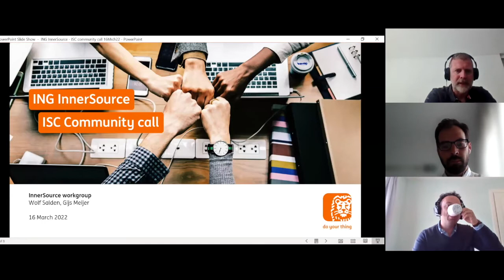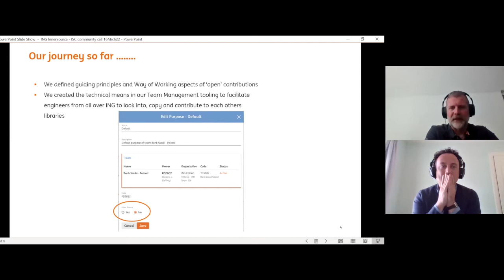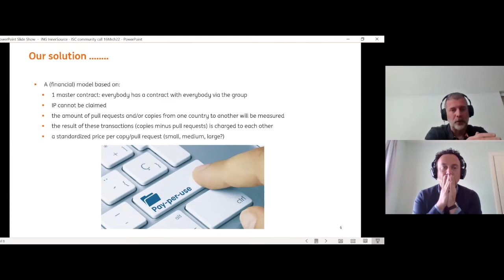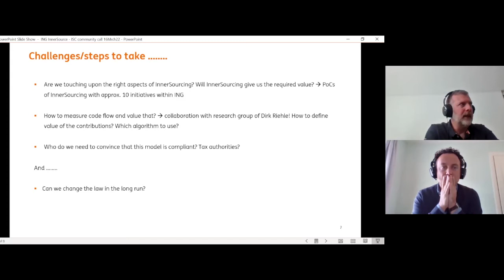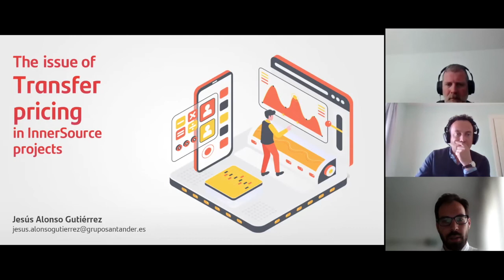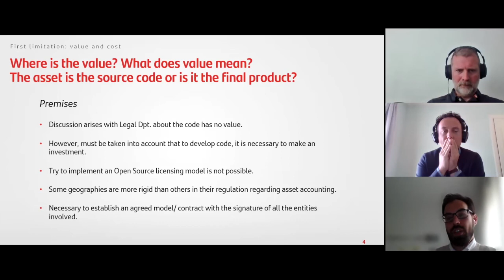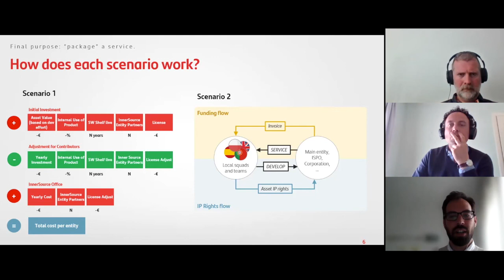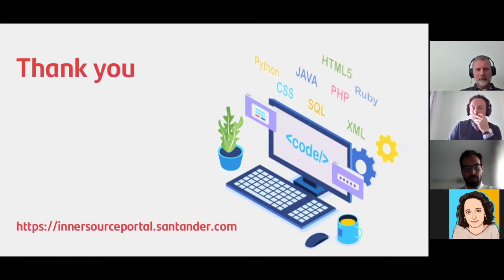Transfer Pricing for InnerSource Projects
Organizations adopt InnerSource to break down silos and facilitate code re-use and fast innovation. However, if you are using InnerSource across business unit boundaries, financial compliance are often concerned about the tax implications of transferring IP. This Community Call looks at some of the practical approaches that have been put in place by organizations such as ING Bank and Grupo Santander to manage this issue. Hear Gijs Meijer (ING Bank), Wolf Salden (ING Bank) and Jesus Gutierrez (Grupo Santander) share their experiences.

SPEAKER BIOS

Jesús Alonso Gutierrez, Grupo Santander
Jesús Alonso is responsible for the InnerSource Office for Europe at Banco Santander. Previously, he has managed several projects related to technology and Digital Transformation in Banking. It is currently on the path of massively implementing and scaling a new collaborative way of working in software development among Santander Europe countries, with the aim of improving the customer and developer experience, efficiency, and innovation.

Gijs Meijer, ING Bank
Gijs is a senior technology leader within ING Bank, leading the retail banking products for ING Bank in the Netherlands. Over the past 10 years he guided several technology teams through the transition from Dev & Ops to devops to agile busdevops. Every day, he is looking for ways to improve engineering & engineering life at ING.

Wolf Salden, ING Bank
Wolf is an expert IT Strategy Consultant in ING Bank. He is a LEAN and Agile evangelist and spends every day looking for ways to make ING more lean and efficient .